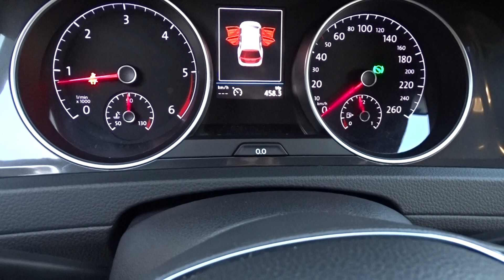𝗩𝗢𝗟𝗞𝗦𝗪𝗔𝗚𝗘𝗡 𝗚𝗼𝗹𝗳 𝗩𝗮𝗿𝗶𝗮𝗻𝘁 𝟭.𝟲 𝗧𝗗𝗜 𝗗𝗦𝗚 𝗕𝘂𝘀𝗶𝗻𝗲𝘀𝘀 *𝗧𝗮𝗴𝗹𝗶𝗮𝗻𝗱𝗶 𝗖𝗲𝗿𝘁𝗶𝗳𝗶𝗰𝗮𝘁𝗶*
Stupenda VOLKSWAGEN GOLF VARIANT

           o  CARATTERISTICHE del VEICOLO :
UNICO PROPRIETARIO
IMMATRICOLATA:    31/01/2018 con 192.700 KM
- Carrozzeria :    Station Wagon in OTTIME condizioni, vernice BIANCO-PERLA perfettamente lucida.
- Interni come nuovi (neri in tessuto), con 5 posti a sedere.
- L'auto è immatricolata AUTOCARRO uso promiscuo.

           o  DATI TECNICI :
Disponibile motore DIESEL da 1.598 di cilindrata, con un ottimo Cambio AUTOMATICO.
Sviluppa una potenza di 116 CV (85kW), con un consumo (medio) di 4,1 litri/100 km.
Classe emissioni EURO 6B.

           o  MANUTENZIONE EFFETTUATA:
-tagliandi CERTIFICATI
-pastiglie freni e dischi NUOVI
-bollo assolto sino a 01/2024
-revisione effettuata regolarmente con scadenza 03/2024
-gomme invernali con cerchi del 17'
-COMPRESO nel prezzo gomme estive al 70%

           o  OPTIONAL presenti come :
CONTROLLO TRAZIONE , CLIMA ELETTRONICO , START & STOP , BLUETOOTH , NAVIGATORE , FARI LED DI POSIZIONE , SPECCHIETTI ELETTRICI , FARI A LED , SENSORI DI DISTANZA , SENSORI PARCHEGGIO , VETRI OSCURATI ...

o SERVIZI OFFERTI da Link Motors :
      * Prezzo Negoziabile in fase di Trattativa Previavisione
      * Tutela dalle truffe
      * IMPORTO FINANZIABILE PRESSO LA NOSTRA SEDE!
      * GARANZIA guasti attivabile su richiesta
      * NOVITA Vendita di veicoli KM ZERO.
      * Noleggio a lungo termine
      * AUTOFFICINA interna per tagliandi , gomme , riparazioni.

LA VISIONE DEL VEICOLO E' --- SU APPUNTAMENTO --- PRESSO LA NOSTRA SEDE !
 Link Motors - BERGAMO
Indirizzo: Via PASSERERA, 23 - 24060 - TELGATE (Bergamo)

Mechanical warranty available for 12 or 36 months
International deliveries
Bureaucracy management for export.